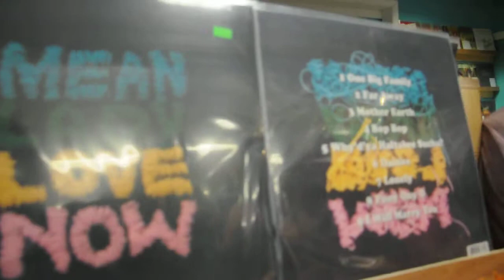MeanLady's "Love Now" record release @ Rainbow Books, Newark DE